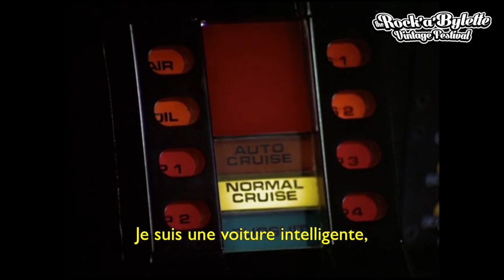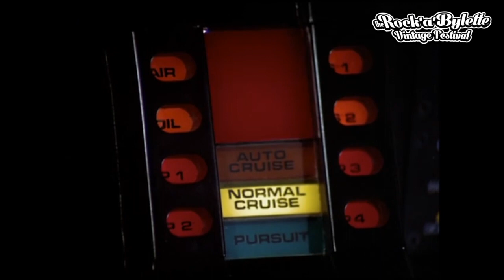Détournement #4 Rock'A'Bylette Vintage Festival 2017 - K2000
Retrouvez sur le festival, la voiture mythique des années 80 !
Attention David en slob ne sera pas là, il est en rehab... Nom de Zeus ! Cette réjouissance est proposée par qui reversera ses bénéfices à l'association Syndrome Kabuki. Aidons les enfants malades. Luttons contre les maladies orphelines / rares.
Une vidéo concoctée par Cédric de Montceau pour Mandaryne.